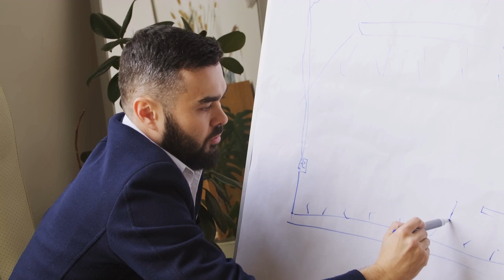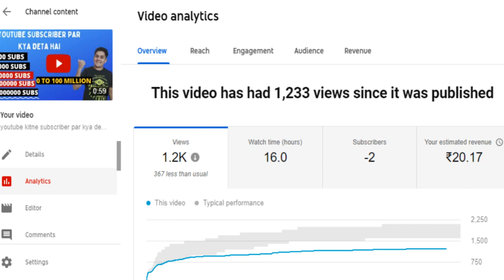how to viral youtube shorts video | how to viral youtube shorts video 2021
want to know how to viral youtube shorts video in 2021 so today i am going to tell you how to viral youtube shorts video easily.

in this video i have explained how to get views on your youtube shorts easily and how to viral youtube shorts video with a perfect plan .you can easily learn how to get views on youtube shorts and start implementing it. I have also stressed on gaming channels and have explained
how to viral gaming short video on youtube easily hope you will be able to understand
how to get views on youtube shorts in hindi and will get more and more views on your youtube shorts.

time codes-
00:00 | youtube shorts emergence
00:20 | why youtube shorts
01:28 | will it sustain
01:55 | kitna paisa milega
02:53 | requirements
03:40 | sabse badaa fayda
04:02 | step 1 to viral
05:53 | step 2 to viral
07:20 | step 3 to viral
08:30 | most important step to viral
09:08 | budget
09:28 | trending page par aao
10:05 | the perfect plan
11:20 | earning proof
11:55 | summary of viral plan

MY EQUIPMENTS

MIC 1
MIC (USB)
CHEAP TRIPOD
GREEN SCREEN
ACOUSTIC FOAM
WHITE BOARD